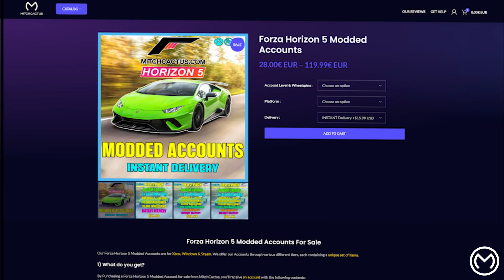TREASURE HUNT DOING WATT IT TAKES in Forza Horizon 5 - Chest Location (Autumn Season)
❤️Click the "Like" button, thank you!❤️

Forza Horizon 5 Treasure Hunt doing watt it takes - I show you the FH5 Treasure Hunt - treasure chest location on the Forza Horizon 5 map.

Location of the treasure chest 👇🏻

For its appearance, take any electric car and accelerate to 200 m/h or 320 km/h on the strip of the airfield in La Selva. Inside the chest is 100,000 credits.

P. S. The airfield is located in the lower left part of the map next to Mulege.

Treasure Clue:
A runway strip is what you'll need, with jungle all around. Go hit 200 miles in speed, with cars that make no sound!

Forza Horizon 5 Treasure Hunt Doing Watt It Takes

⭐Thanks for image: Forza World (VK)

⚡️I created a club for those who like this channel and want to become a part of it.  Write in the search for "FHC5", it is not difficult to find.  I'm waiting for you